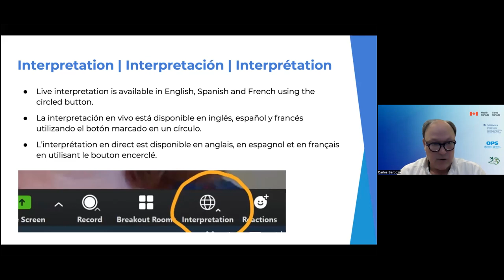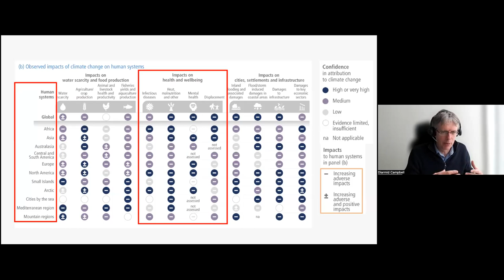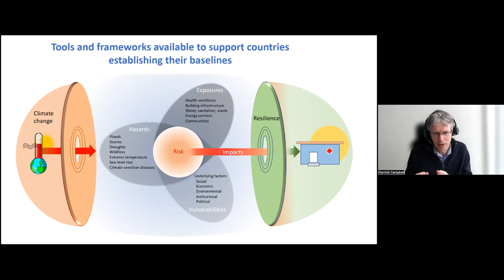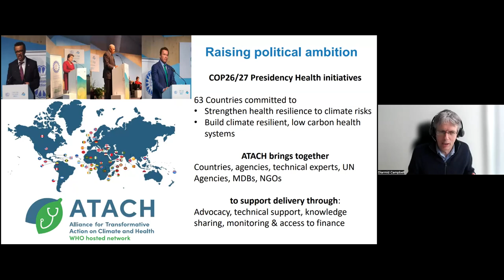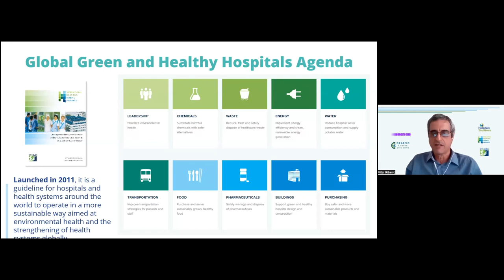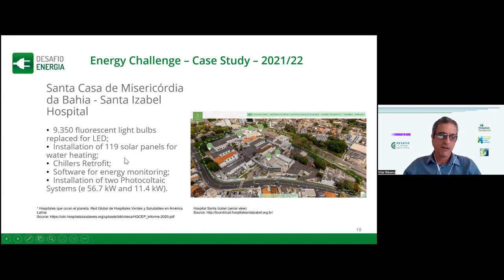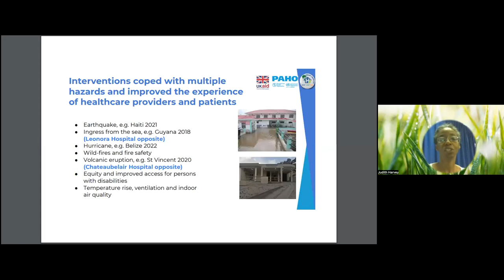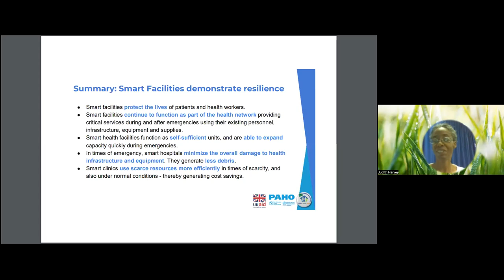3) A special focus on health facilities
Pan American Climate Resilient Health Systems

3) A special focus on health facilities: Assessing risks and opportunities for adaptation and resilience building

FEATURING:

Diarmid Campbell-Lendrum, Head of the climate change and health unit, WHO Headquarters

Vital Ribeiro, Chairman of the Board of the NGO Healthy Hospitals Project and Architect at the Environment Division of the São Paulo State Health Secretariat
Judith Harvey, PhD, Technical Consultant, PAHO Smart Healthcare Facilities in the Caribbean Project